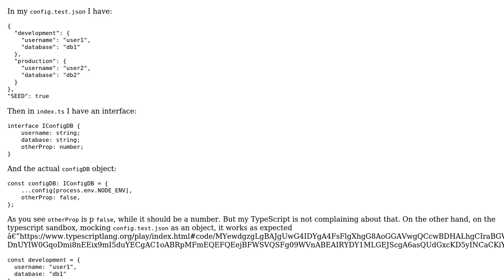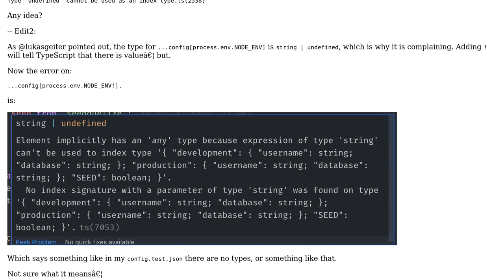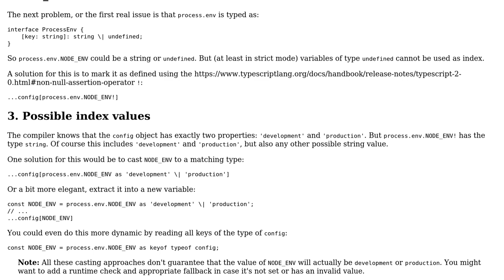TypeScript now returning error on interface